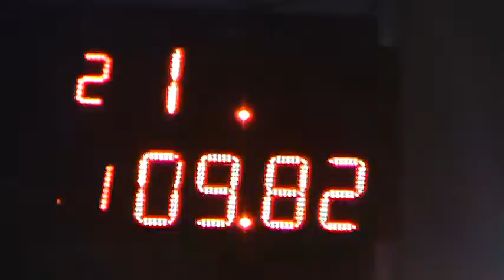04/03/2017 300 Libre Clase 6 Picadas De Avellaneda El Canal De Todos